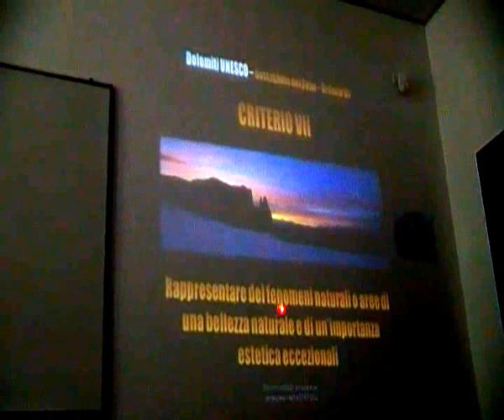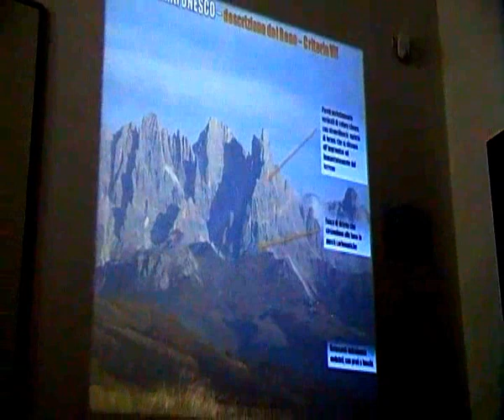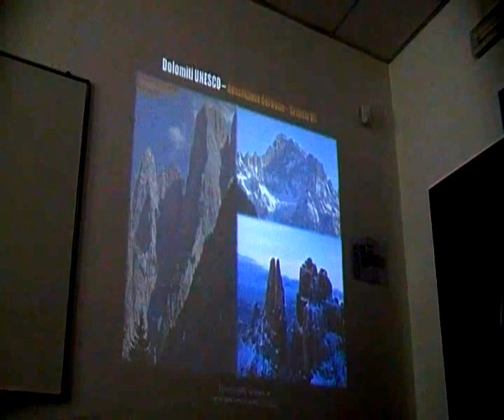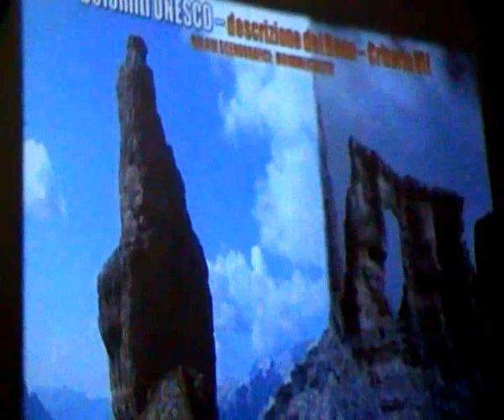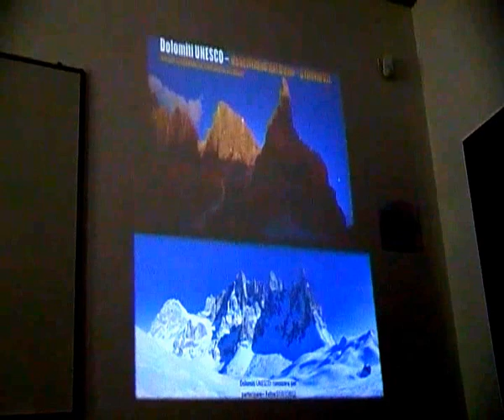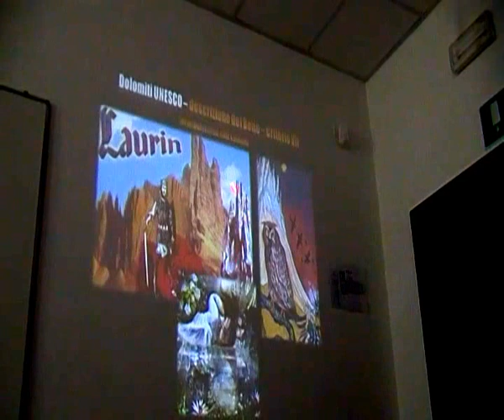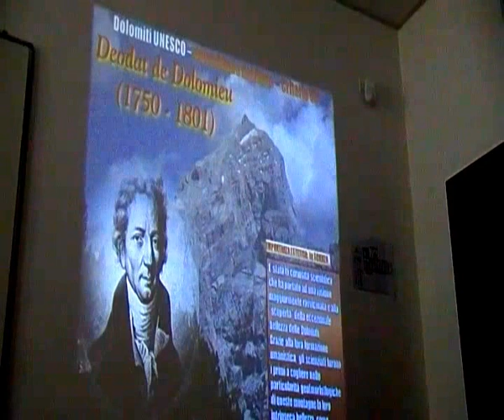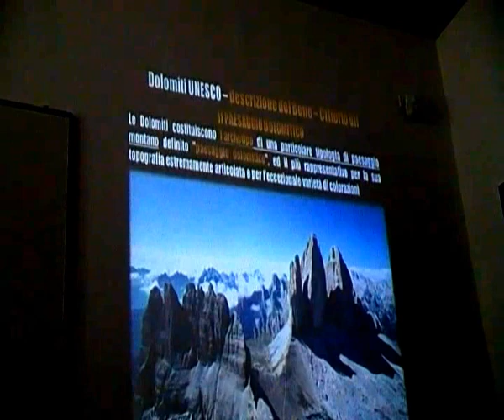DOLOMITI UNESCO, VII contenere aree di bellezza naturale eccezionale LE PIU' BELLE DEL MONDO!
Ci spiega e si vede perché le Dolomiti sono le montagne più belle del mondo!
 "Turismo sostenibile e riqualificazione del patrimonio artistico-culturale"
Attività di informazione gratuita presso Enaip Veneto di Feltre

Nel primo appuntamento di sabato 7 luglio il docente sarà il Dott. Gianluca Piccin della Dolomiti Project srl, il quale tratterà il tema Dolomiti Unesco e le prospettive di sviluppo di un turismo sostenibile all'interno di questo territorio.

CRITERI PER ESSERE PATRIMONIO DELL'UMANITA'

Beni Naturali
VII -  contenere fenomeni naturali superlativi o aree di bellezza naturale eccezionale e di importanza estetica
VIII - rappresentare esempi eccezionali degli stadi principali della storia della terra, compresa la presenza di vita, processi geologici significativi in atto per lo sviluppo della forma del territorio o caratteristiche geomorfiche o fisiografiche significative